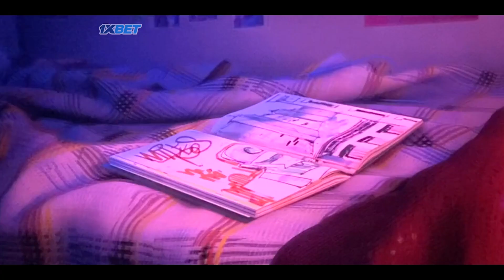Gwen and Miles "miss you, too" - Spider-Man: Across the Spider-Verse